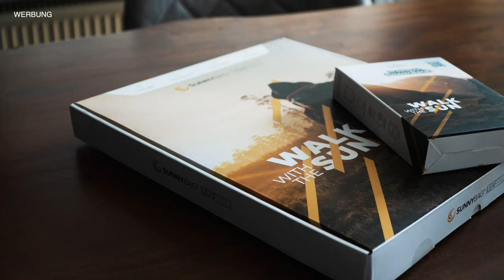150mm Trail Bike ? Ist das besser für mich ? Specialized Levo SL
Was denkt ihr für Mountainbike Trails zu fahren ist ein 150mm Trailbike meiner Meinung nach für mich irgendwie Spaßiger besonders vereint das Specialized Levo SL auch mehrere Bikes in einem. Was ist eure Meinung lasst es mich in den Kommentaren wissen.

►►►  MTB Ausrüstung